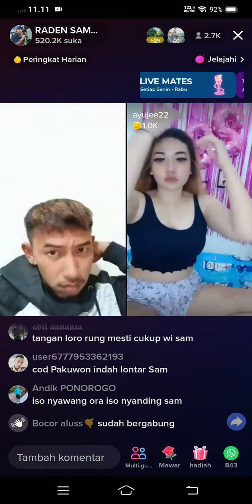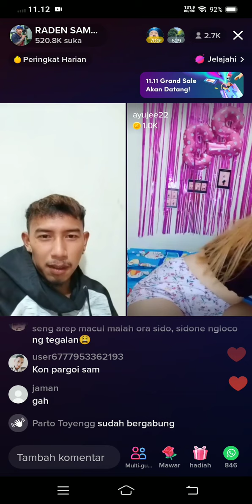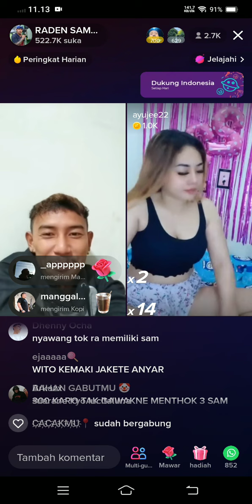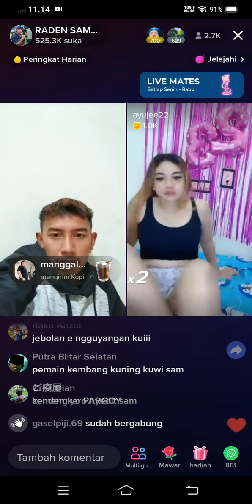SAM PITAK ora kuat ngloco bolo.